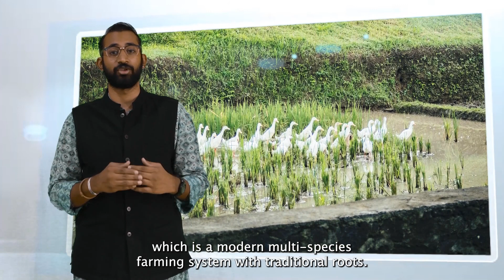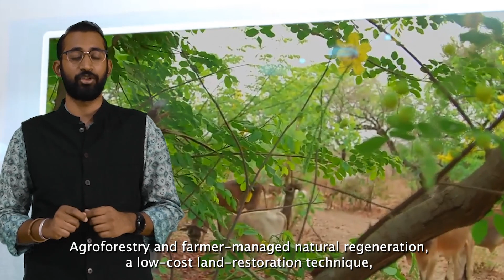Synergies – Agriculture and Biodiversity 🌽🌱🦋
🌽 Explore the vital link between biodiversity and agriculture, revealing how they impact each other. Learn about the threats of industrial agriculture to biodiversity and how it jeopardizes sustainable farming and livelihoods.

🌽 The video advocates for diversified agricultural landscapes, showcasing global examples of sustainable practices. Discover the power of agroecological systems, blending scientific and traditional knowledge for a holistic and sustainable agricultural transformation.